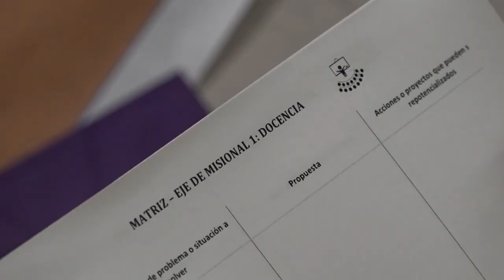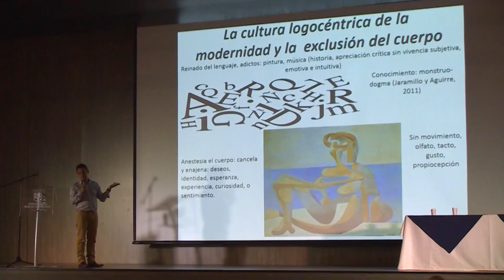PEI 4 Misión y visión